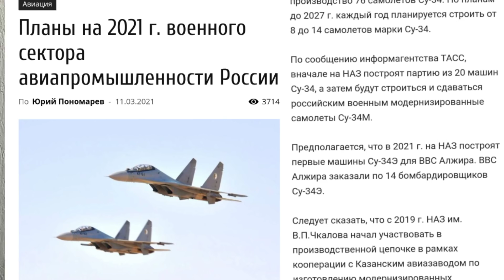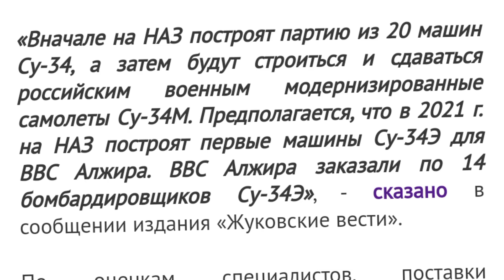سو 34 الجزائرية